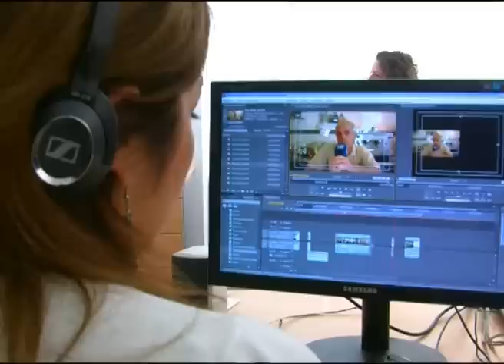Bienvenida Ondaluz Estepona